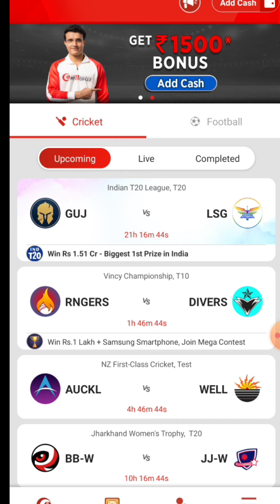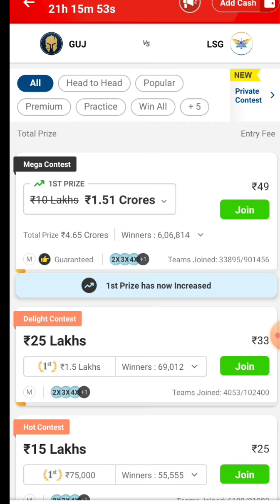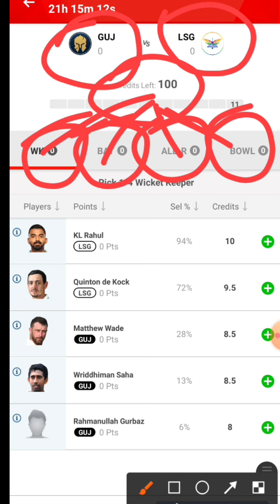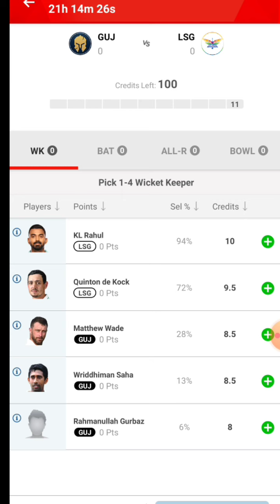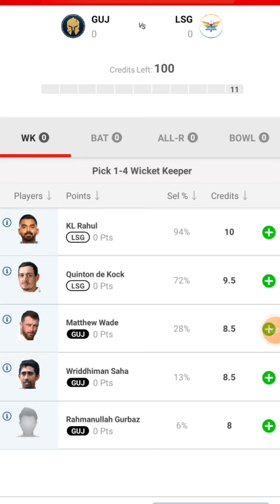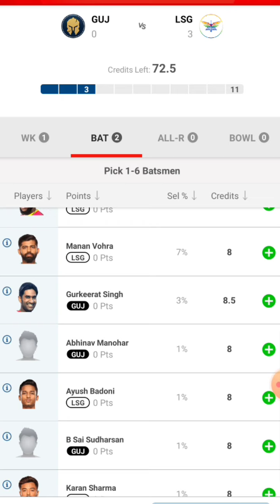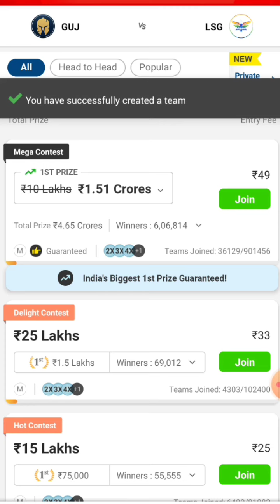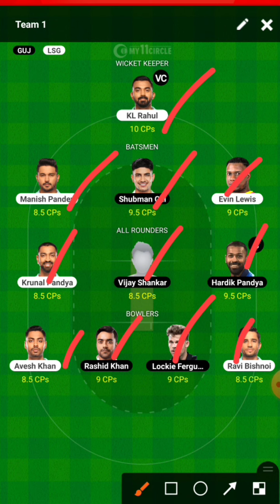my 11 circle today match